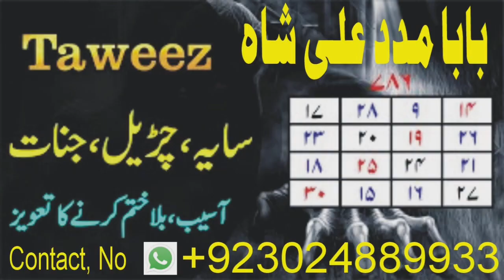Rohani Illaaj Online Canada, Divorce Problem France, X Husband Problem Korea, Amil Baba in Australia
dua online divorce or marriage solution online amil baba black magic solution x love back rohani ilaaj online x husband problem and solution istikhara free online white magic specialist rohani amil online contact number